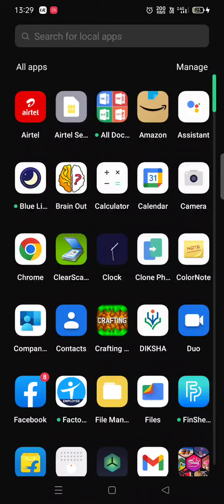minecraft survival part 6